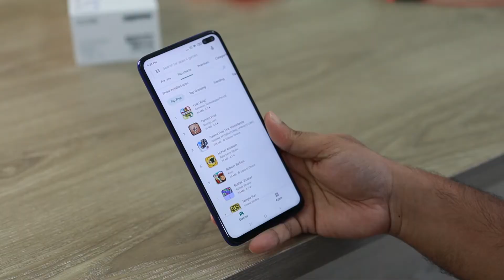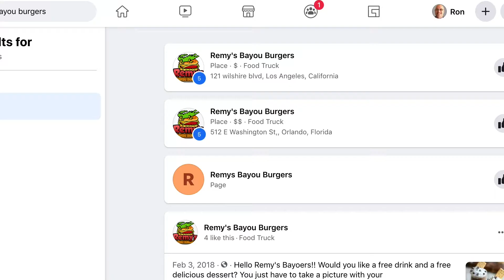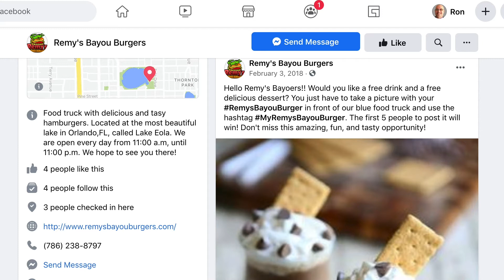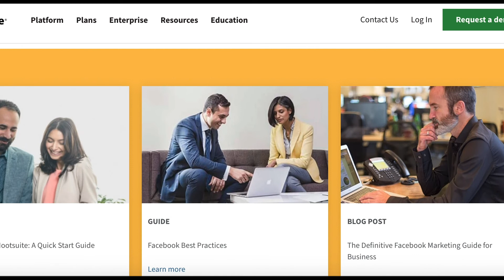Remy's Bayou Burgers Social Media StrategySocial Media Strategy